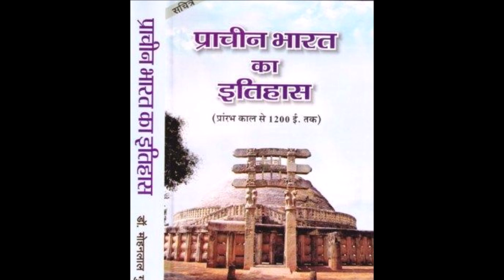Tears of Red Fort-3 : Red Fort - Illuminated by the children of Mumtaz Mahal!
Tears of Red Fort-